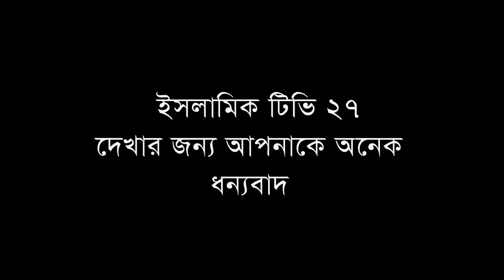মঈনুদ্দিন চিশতী (র)’র জানাজা,হাফেজ মাওলানা মোহাম্মাদ মোখলেছুর রহমান বাঙ্গালী,Moklesur Rahman Bangali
From the marriage of Mother Fatimah (ra) to her death#
বিষয়- হযরত ওমর (রা) দিনে রাষ্ট্রপতি রাতে নাইট গার্ড,